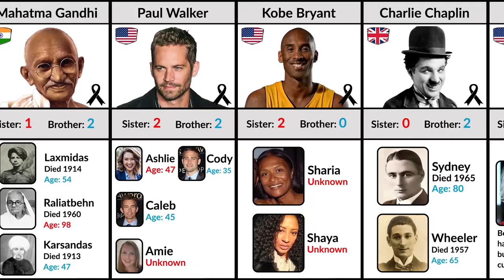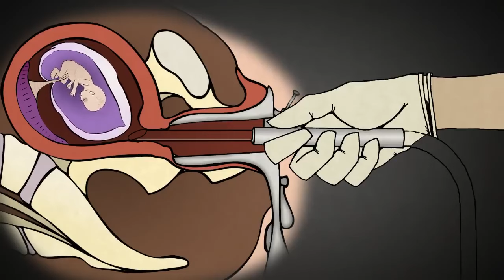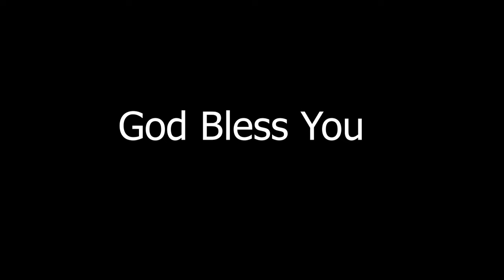ജീവന്റെ സുവിശേഷം/Pro Life Samithi, Family Apostolate